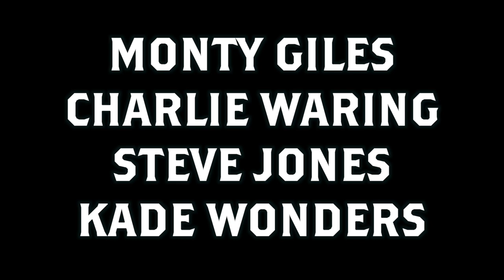Comedy from Home Sweet Home - 2024 March 5 - Live at Home Sweet Home - Richmond, Virginia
Open mic guest hosted by Tyler Bower.  Contains strong language.

Comedy from Tyler Bower [0:53], Larry Volz [6:13], Will Minor [11:25], Grace Moyer [17:14], Kevin Carrier [25:01], Monty Giles [32:16], Charlie Waring [39:05], Steve Jones [45:53], Kade Wonders [51:56], Patrick Grady [58:01], Bryan Fountain [1:04:54], Sami Tamimi [1:11:11], L.T. [1:17:55], and Ellen [1:24:14].

Comedy from Home Sweet Home happens the first 1st, 3rd, and 5th Tuesdays each month at 9 PM, arrive early to sign up.